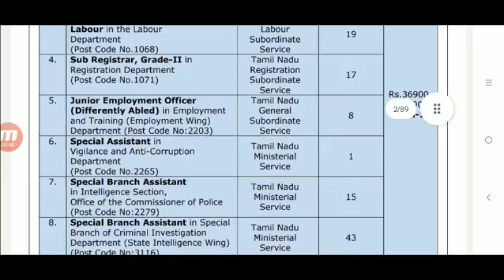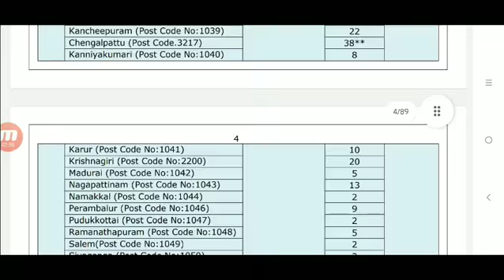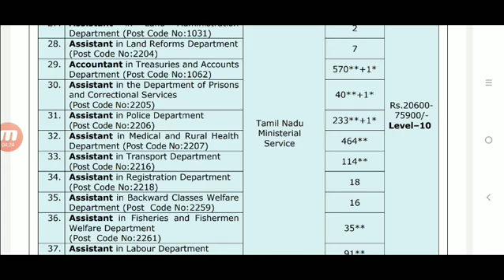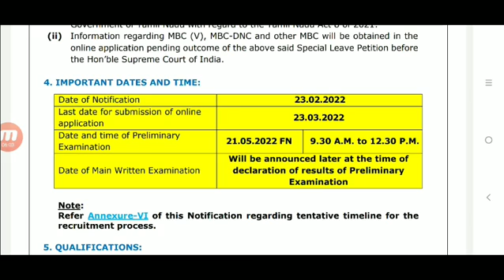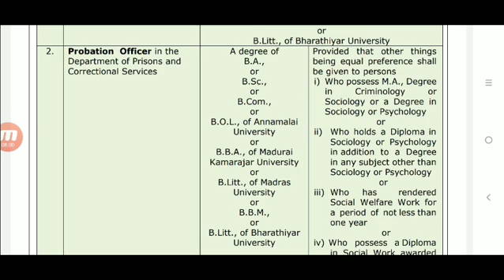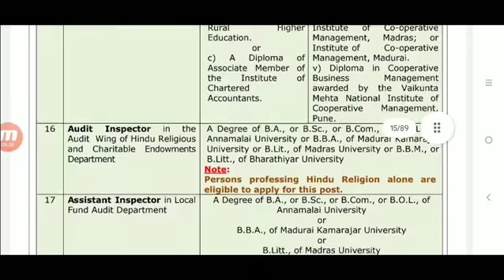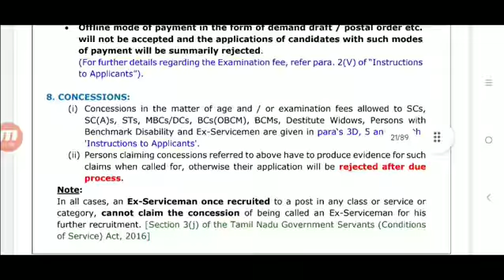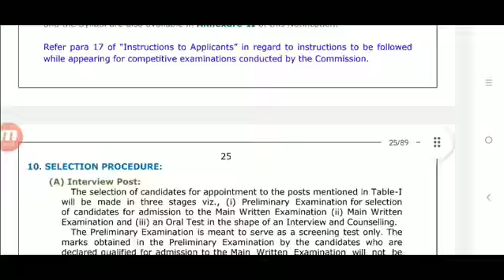Tnpsc Group 2 / 2a Notification 2022 l Vacancy l Age limlt l salary l qualification